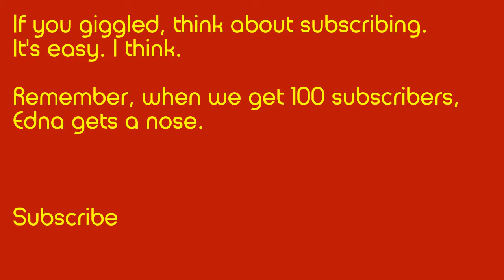Republican Woman Joke - 007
Join Edna as she recycles all the old blonde jokes and turns them into Republican Women Jokes.

Why Republican Women? That's a good question. Why are there Women who are Republican? It doesn't make any sense.